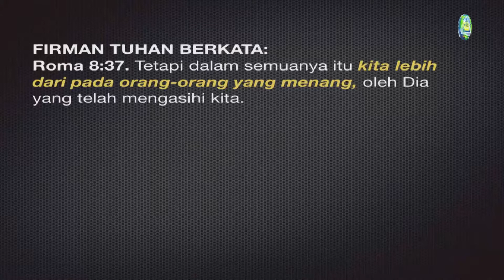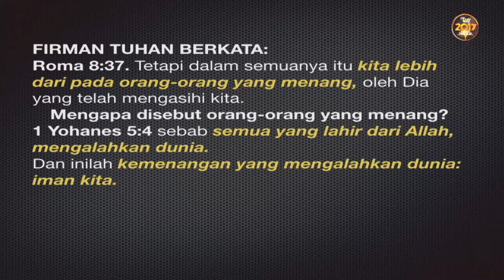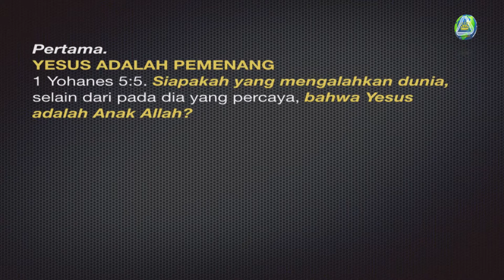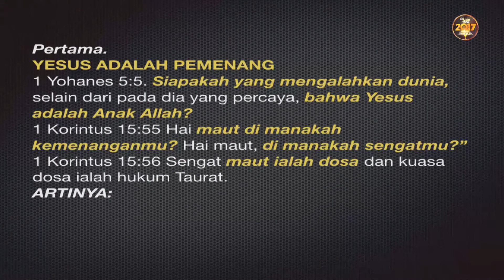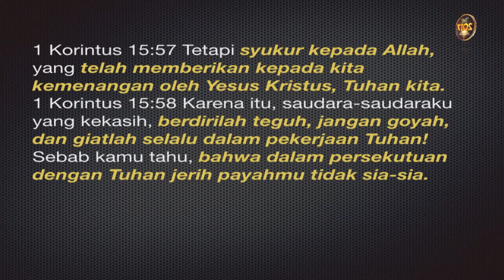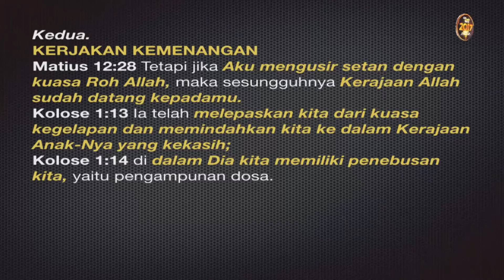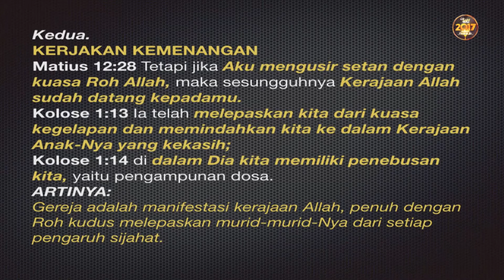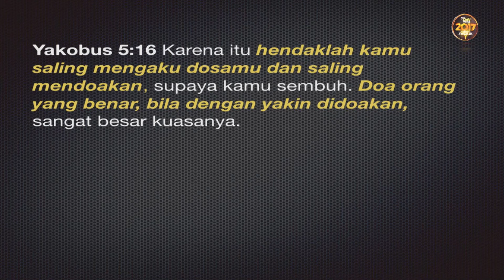Pnt. Markus Tonny Hidayat - Lebih Dari Pemenang (Sesi 2)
Ibadah Raya Pkl. 17 00 WIB - Minggu, 02 April 2017